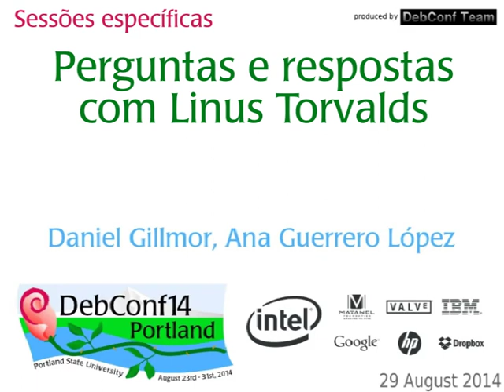Perguntas e Respostas na DebConf14 [DUBLADO] - por Linus Torvalds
Sessão de perguntas e respostas de Linus Torvalds na DebConf14.
Vídeo original produzido por Ana Guerrero López e Daniel Kahn Gillmor

Este vídeo foi produzido com ajuda de inteligência artificial.

FONTE:
Q&A with Linus Torvalds
DebConf 14 Portland
Room: Plenary Room
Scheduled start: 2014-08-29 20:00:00